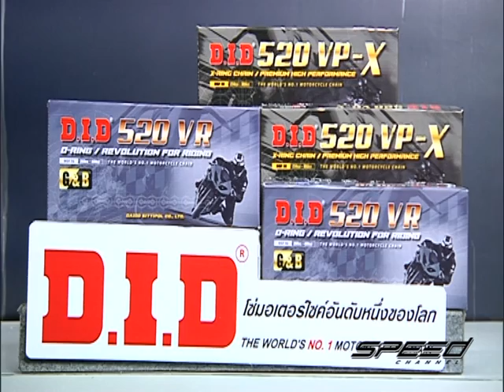Speed Rider OA 31 03 2017 B4